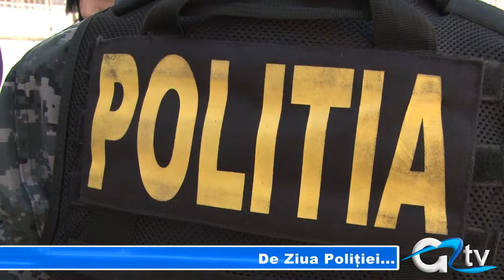DE ZIUA POLITIEI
Școala nr. 7 din municipiu a fost astăzi luată cu asalt de polițiști. Câini special antrenați și macați, înarmați au invadat curtea școlii în jurul orei 13. Nu a fost vorba despre percheziții sau infracțiuni ci despre o acțiune specială organizată pentru a marca în avans Ziua Poliției.